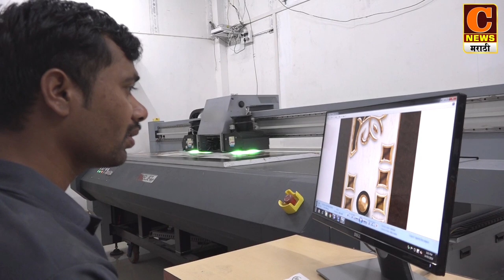SATWIK DOORS SANGAMNER | सात्विक डोअर्स संगमनेर